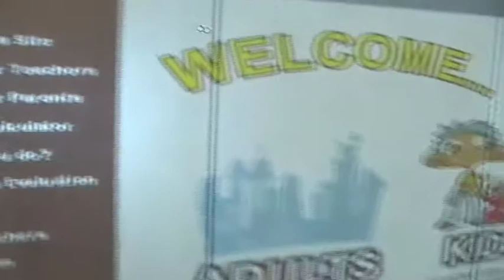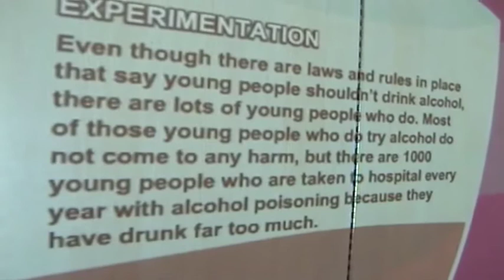LookOut Alcohol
LookOut Alcohol, Young Persons Alcohol Project, Lancashire: - winner of the Young People's Involvement category, the Mentor UK CHAMP Awards, 2008.